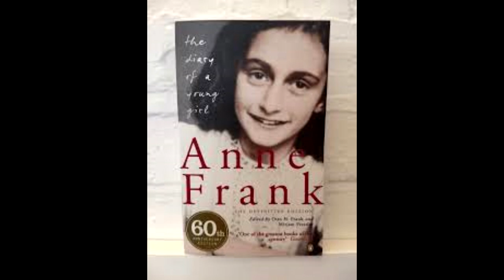diary ke panne question answers class 12 summary hindi डायरी के पन्ने प्रश्न उत्तर anne frank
learn about diary ke panne summary class 12  anne frank पूरक पुस्तक ‘वितान’ से ऐन फ्रेंक की रचना ‘डायरी के पन्ने’।
इसी अंश पर आधारित प्रश्नोत्तर
प््राश्न : 1 : ”यह साठ लाख लोगों की तरफ़ से बोलने वाली एक आवाज़ है। एक ऐसी आवाज़, जो किसी संत या कवि
की नहीं, बल्कि एक साधारण-सी लड़की की है।” इल्या इहरनबुर्ग की इस टिप्पणी के संदर्भ में ऐन फ्रैंक की डायरी के
पठित अंशों पर विचार करें।
प्रश्न : 2 : “काश, कोई तो होता जो मेरी भावनाओं को गंभीरता से समझ पाता। अफ़सोस, ऐसा व्यक्ति मुझे अब तक
नहीं मिला।” क्या आपको लगता है कि ऐन के इस कथन में उसके डायरी लेखन का कारण छिपा है?
प्रश्न : 3 : ‘प्रकृति-प्रदत्त प्रजनन-शक्ति के उपयोग का अधिकार बच्चे पैदा करें या न करें अथवा कितने बच्चे पैदा करें-
इस की स्वतंत्रता स्त्री से छीन कर हमारी विश्व-व्यवस्था ने, न सिर्फ़ स्त्री को व्यक्तित्व-विकास के अनेक अवसरों से
वंचित किया है, बल्कि जनाधिक्य की समस्या भी पैदा की है‘।
प््राश्न : 4 : ”ऐन की डायरी अगर एक ऐतिहासिक दौर का जीवंत दस्तावेज़ है, तो साथ ही उसके निजी सुख-दुःख और
भावनात्मक उथल-पुथल का भी। इन पृष्ठों में दोनों का फ़र्क मिट गया है।” इस कथन पर विचार करते हुए अपनी
सहमति या असहमति तर्कपूर्वक व्यक्त करें।
प्रश्न : 5 : ऐन ने अपनी डायरी ‘किट्टी‘ (एक निर्जीव गुड़िया) को संबोधित चिट्ठी की शक्ल में लिखने की ज़रूरत क्यों
joojh question answers-
16. joojh summary class 12 –